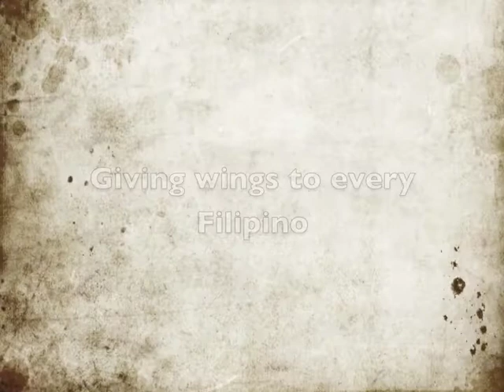JOHN GOKONGWEI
FINAL PROJECT FOR DFINMAN
Professor :  Rino Datuin

Ian Jasper Yaranon
Paul Erwin Que